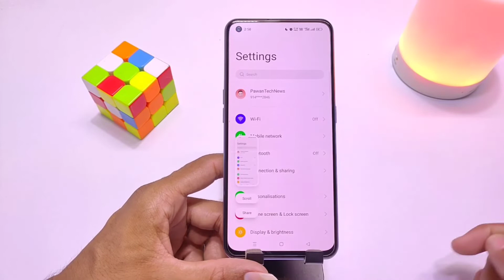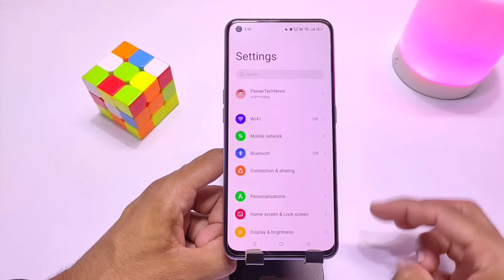How to take screenshot in Realme Gt 2 Pro, Realme gt 2 pro screenshot settings, screenshot